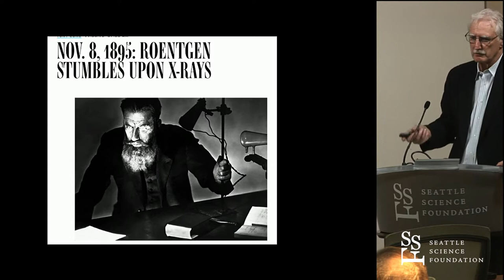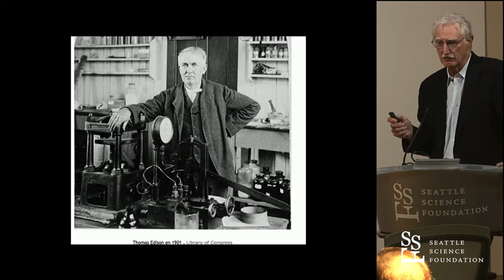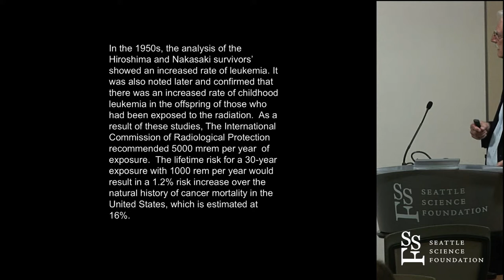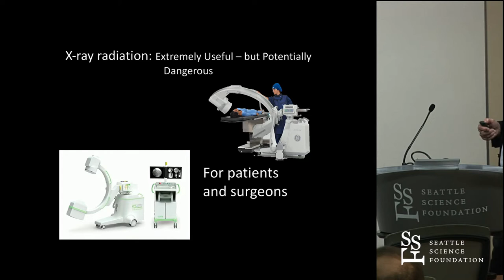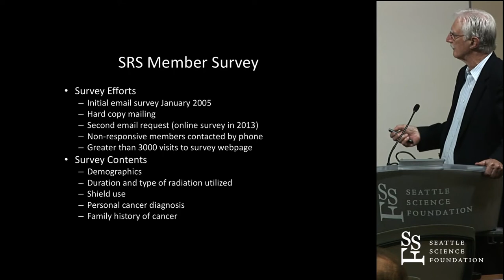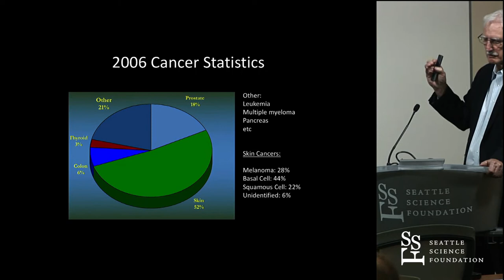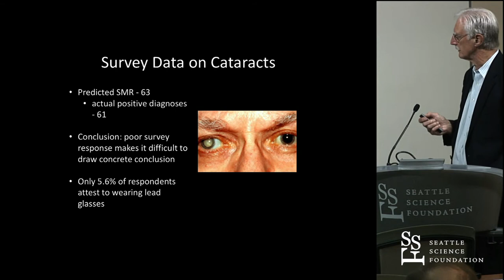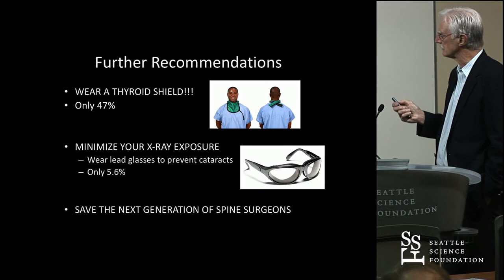SRS Member Surgeons - Is there an increased risk for Thyroid Cancer - Theodore A. Wagner, MD